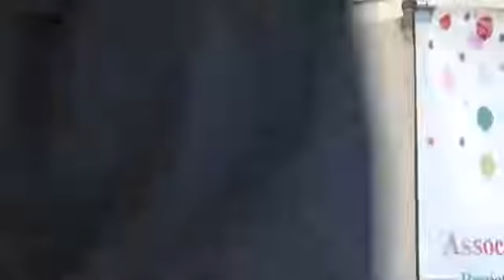Tariq Ramadan L'education